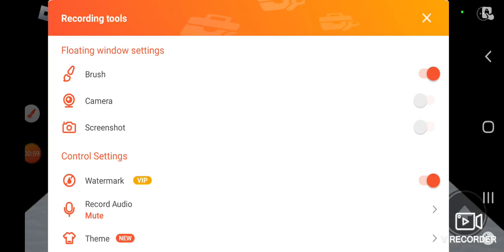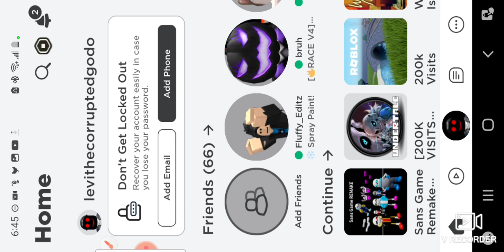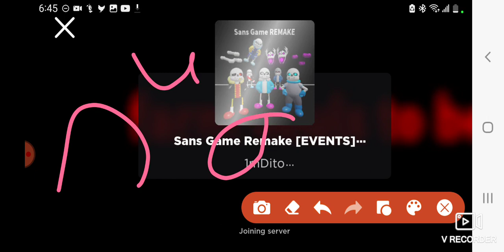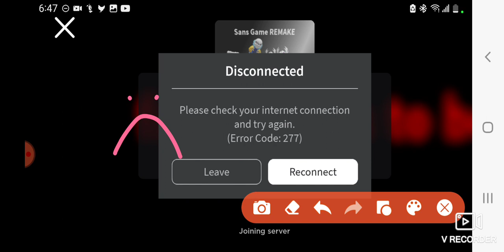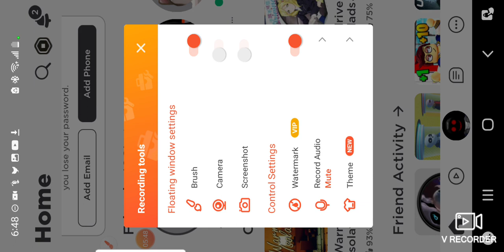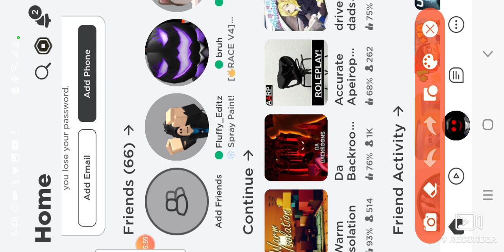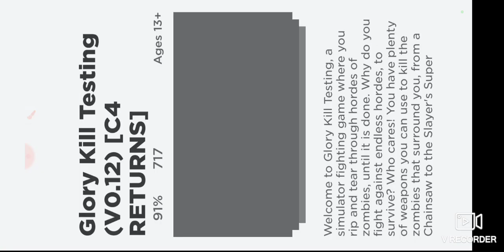2 games one video